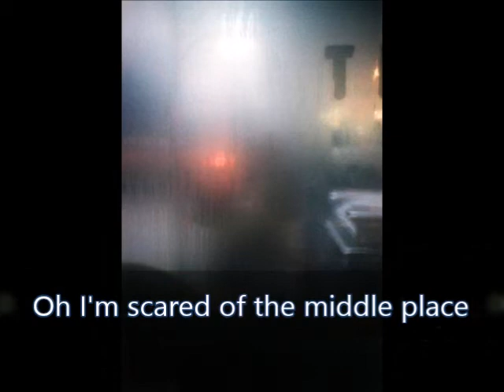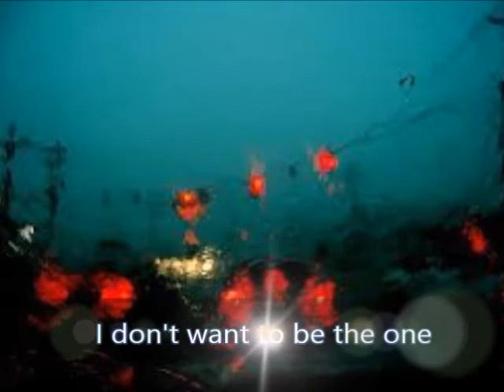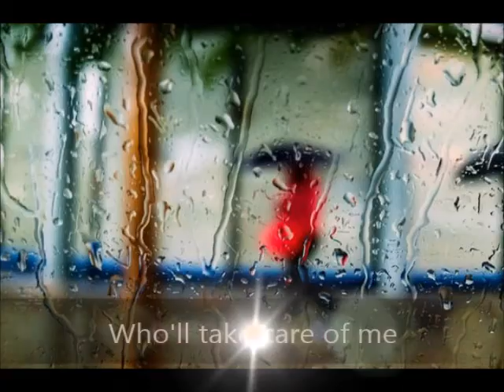Antony and the Johnsons :'' Hope there's someone''.Photos: Saul Leiter.